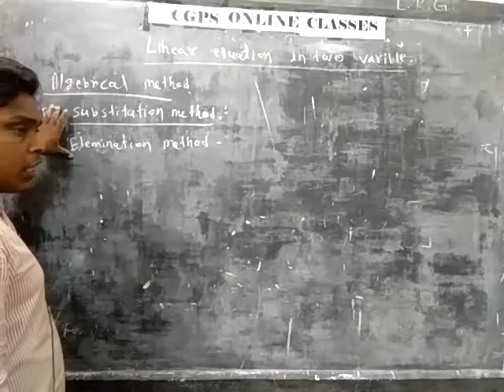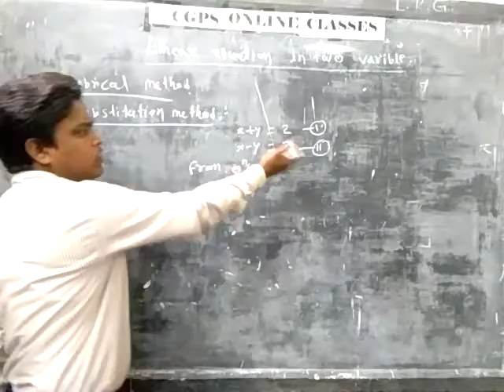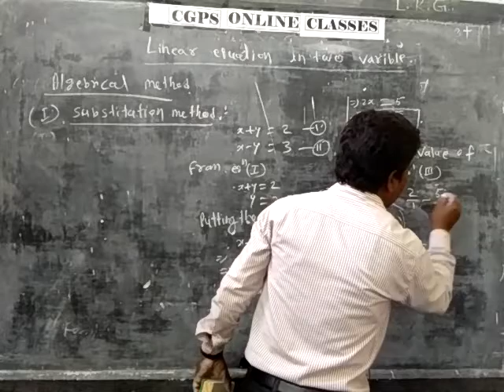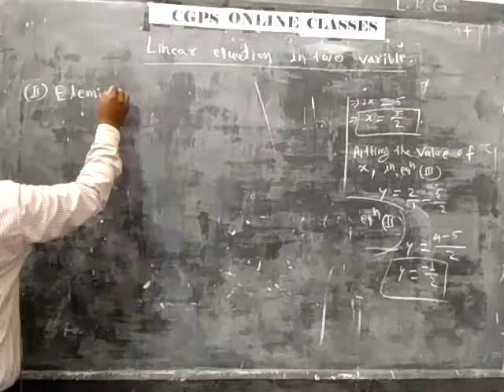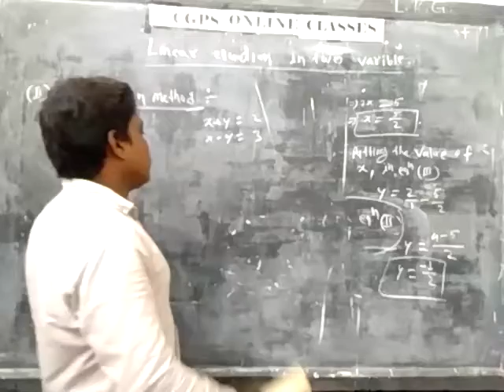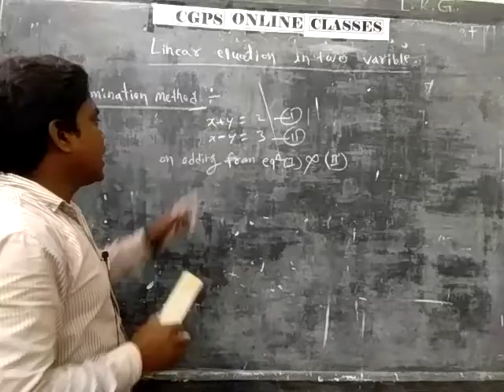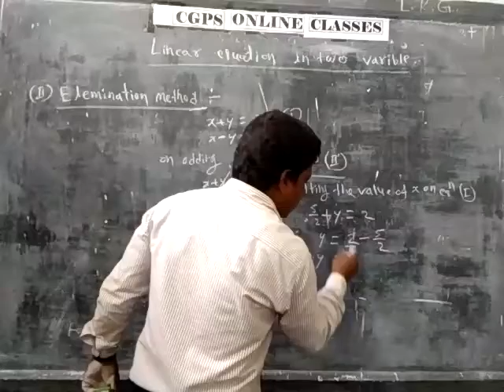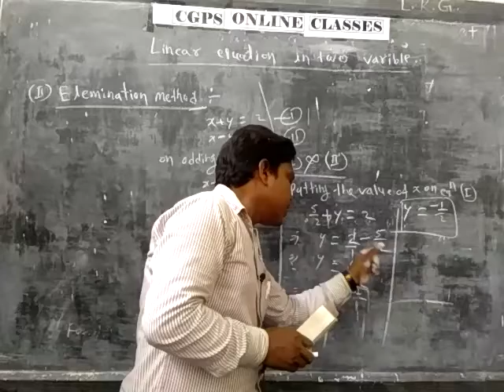Linear equation in two variable